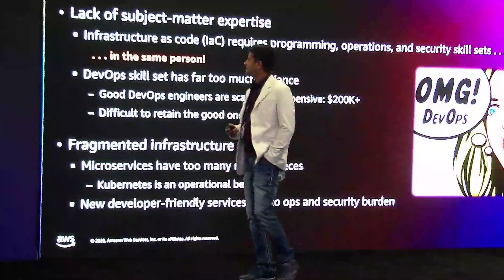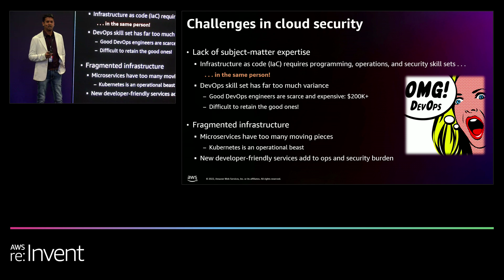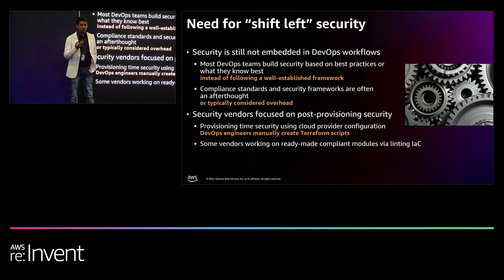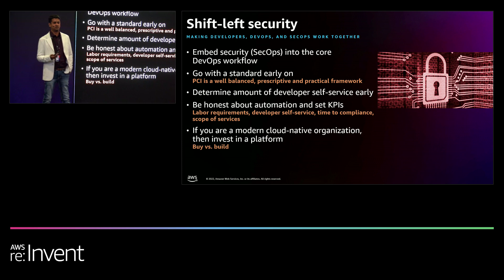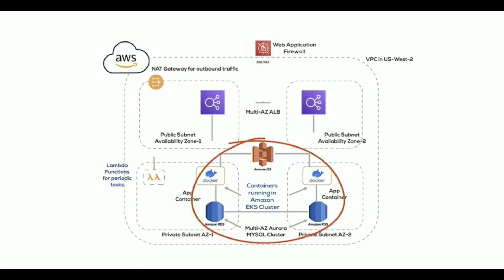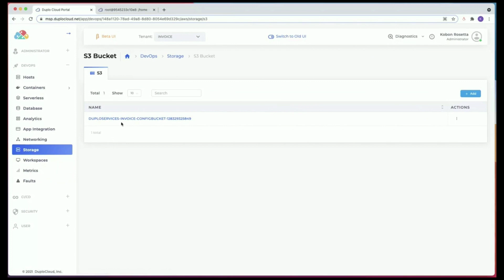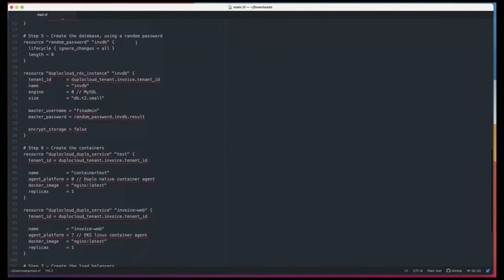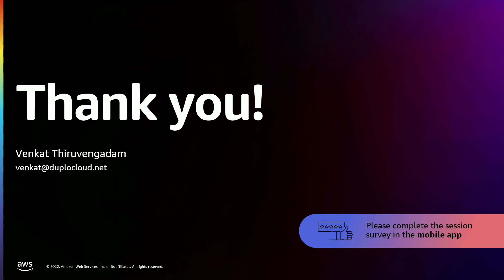AWS re:Invent 2022 - DevOps challenges in a microservices world (PRT062)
Microservices have significantly increased operations complexity and security footprints. Even a small infrastructure with 50 virtual machines comprises tens of microservices consuming dozens of cloud provider platform-as-a-service services. Developer productivity can be hindered by DevSecOps teams who block developer self-service to avoid security risks. Developers raising support tickets to DevSecOps may wait days for responses. Organizations that allow developers unfettered access risk the security of their cloud infrastructure. Today, organizations face the challenge of creating self-service automation that can abstract DevOps and security nuance, so that developers can focus on their applications. In other words: DevOps as a service.